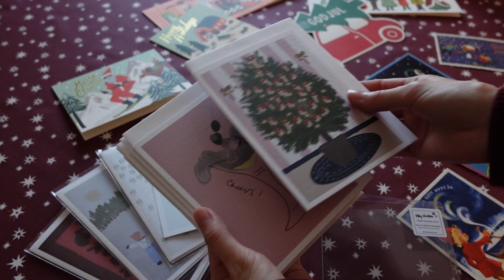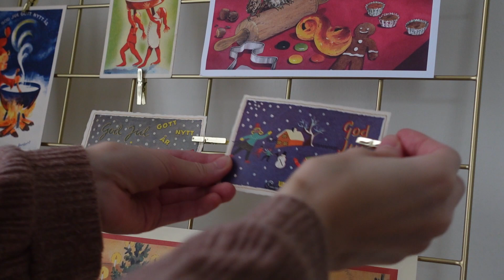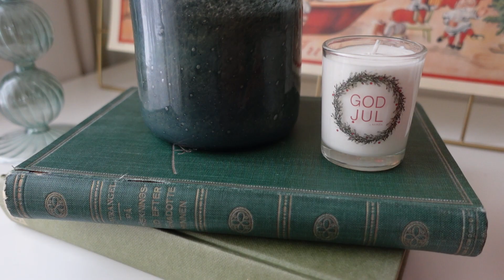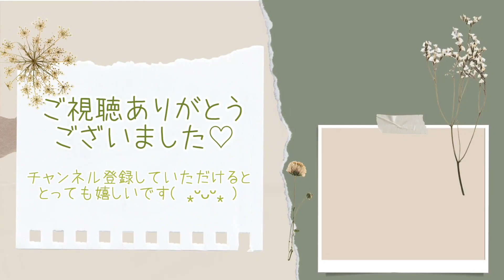北欧暮らし✶ クリスマスの模様替え / 北欧雑貨とインテリア / christmas redecoration【𝕍𝕝𝕠𝕘】SUB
今回は、お部屋の模様替えをした時のお話🎁🌟

可愛いクリスマスの北欧雑貨で、お家中を飾り付けしました❤️

最近は玄関ホール、キッチン、ダイニング、寝室、バスルーム… どこを見ても愛くるしい雑貨やインテリアで埋め尽くされていて、幸せを感じる日々。。☺️💕

特に大きなツリーは存在感もあり、クリスマスムードも満点です🎄✨

今年は一つの動画に詰め込んだので 少し駆け足になってしまった部分はありますが、もし雑貨のブランド名や詳細など、ゆっくり見たいなという方は、是非昨年の模様替え動画も覗いてみてください( ⁎ᵕᴗᵕ⁎ )💓

昨年に引き続き、北欧クリスマスのインテリアを、一緒に楽しんでいただけましたら嬉しいです😊❤️

00:00  𓂃✶ レトロなカードと北欧の小人さん
01:17  𓂃✶ 玄関ホール
01:37  𓂃✶ キッチン・ダイニング
03:12  𓂃✶ リビング
03:52  𓂃✶ 寝室
05:47  𓂃✶ 夜、暗がりに広がる 光の世界
08:09  𓂃✶ バスルーム
10:32  𓂃✶ 夜の食器棚
11:09  𓂃✶ クリスマスツリー
12:45  𓂃✶ おまけ、聖ルチア祭について